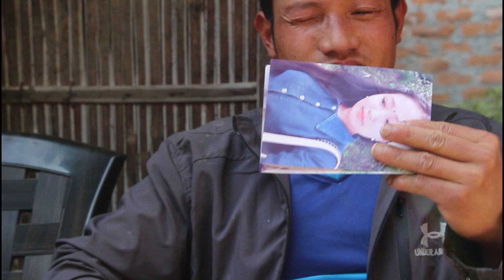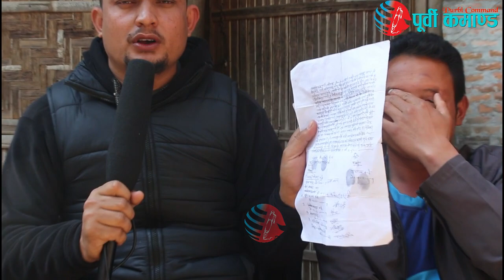नसाेचेकाे भयाे यस्ताे!पहिलाे श्रीमान छाेडेर अर्काे विहे गरेकाे ७महिनामा पुर्नमिलन। श्रीमानकाे विजाेग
INTERVIEW:- saroj
CAMERA :- rupesh guragain
EDIT :- ashish bhujel
ALL RIGHTS DESERVE PURBI COMMAND

PURBI COMMAND is authorized to upload this video. Using of this video on other channels without prior permission will be strictly prohibited. (Embedding to the websites is allowed)

तपाईहरुको साथ र सहयोगकै कारण हामी यहाँसम्म आइपुगेका छौं । तपाईहरुको अपार माया र सद्भावको निरन्तर अपेक्षा पनि गर्दछौं । हामी बहकिन सक्छौं, त्यसैले तपाईहरुको सल्लाह र सुझाव कमेन्टमा गर्न नभुल्नु होला ।

Regards
saroj basnet
Urlabari - 7 Morang